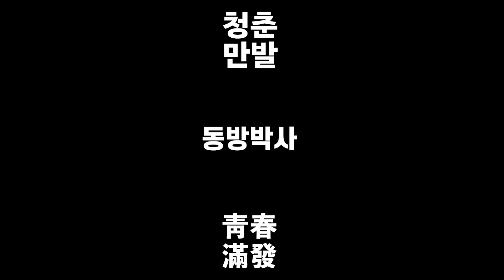2023 청춘만발🌼｜동방박사 공연 하이라이트 🎥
국립정동극장｜청년 전통공연예술 창작인큐베이팅사업 2023 청춘만발🌼

🌱 동방박사 - 별을 쫓는 자들

피리
대금
아쟁
해금

[팀소개]
동방박사는 2500년의 대한민국 전통음악을 목표로 활동하는 일레트로닉 시나위 그룹이다. 눈에 보이지 않는 세계, 귀에만 들리는 진실의 언어들을 음악화하여 '일레트로닉 시나위'라는 새로운 장르를 개척해나가고 있다. 기악곡 중심으로 심연 깊은 곳의 어둠 속에서 빛나는 별처럼 동방박사만의 독특하고 짙은 예술적 세계를 확장해나가고 있다.